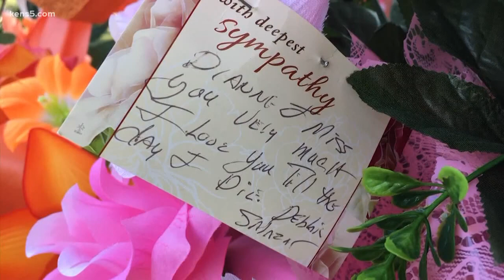Three relatives of San Antonio woman die from coronavirus in a matter of weeks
Gilda Monrreal herself was in the hospital for more than a week battling the virus.